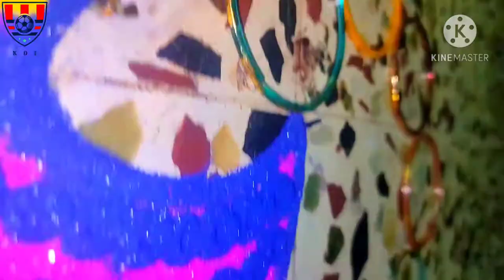Navaratri special rangoli design | Navratri festival Rangoli designs | King Of Innovative | Diwali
Navaratri special rangoli design
Navratri festival Rangoli designs
Relaxation music

Hi💞
       This rangoli is specially for Navratri festival for Saraswati. On seeing Rangoli along with relaxation music is really blessed and you will feel stress relief.

💕If you loved watching my videos
 BELL icon to receive regular updates whenever I upload a new video.